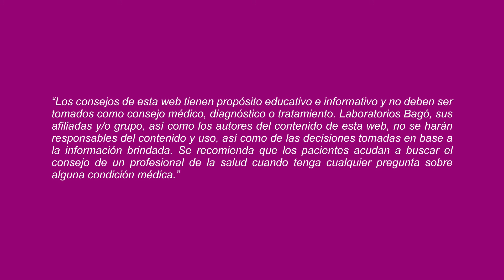EL ESTRÉS Y LA ANSIEDAD PUEDEN CAUSAR UNA CONTRACTURA MUSCULAR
De acuerdo al Dr. Edinson Cruz, Médico General, los síntomas de una contractura muscular son dolor y rigidez de la zona articular y muscular. Te invitamos a conocer más sobre la contractura muscular.
Listado de preguntas: 👇
0:00 Contractura muscular - Capítulo 1
0:27 ¿Qué es una contractura muscular?
0:42 ¿Cuáles son las causas de la contractura muscular?
1:02 ¿Cuáles son los síntomas de la contractura muscular?